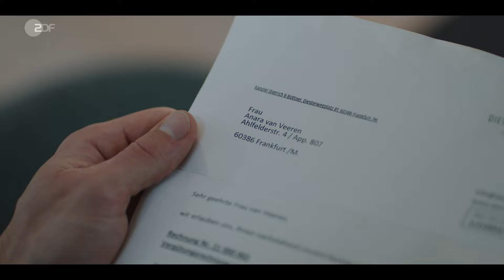Blindspot | Filme & Serien | ZDF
Inhalt

Nach dem schweren Autounfall seiner Frau Anara sucht Max hinter den Hochglanzfassaden Frankfurts nach Antworten und gerät in eine Abwärtsspirale aus Intrigen.

Anara ist komatös, aber am Leben. Die Polizei vermutet, dass ihr Wagen manipuliert wurde. Max verdächtigt seinen Kollegen Patrick, involviert zu sein. Das Team pitcht erfolgreich ihre Software an einen mächtigen Scheich.

Der Mordversuch könnte auch Max gegolten haben, zudem wird er von einem bedrohlichen Fremden verflogt. Max wird von allen Seiten in die Enge getrieben - sogar der Scheich könnte Teil der Verschwörung sein. Saskia ist seine letzte Verbündete, aber sie muss Schadensbegrenzung betreiben, damit der Deal nicht auseinanderfällt. Alle Fäden scheinen in einem mysteriösen Club zusammenzulaufen und Max muss zu drastischen Maßnahmen greifen, um sein perfektes Leben zurückzugewinnen.

Darsteller

Max van Veeren - Klaus Steinbacher
Anara van Veeren - Marlene Tanczik
Saskia Blankenstein - Felicitas Woll
Patrick Reitwald - Marcus Mittermeier
Said - Tariq Al-Saies
Scheich - David A. Hamade
Assistent des Scheichs - Said Waly
Veronika - Anke Sevenich
Polizist - Stefan Graf
Polizistin - Kathrin-Marén Enders
Dr. Rebecca Williams - Dalila Abdallah
Anwältin - Christina Geiße
und andere -

Stab

Regie - Hannu Salonen
Autor - Marc. O. Seng
Kamera - Andreas Zickgraf
Schnitt - Günter Schultens
Musik - Iva Zabkar